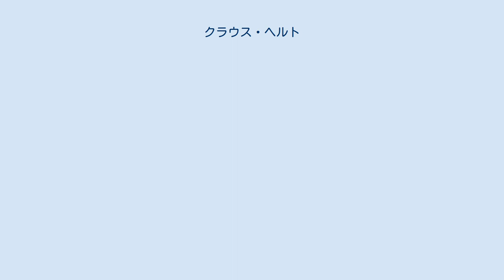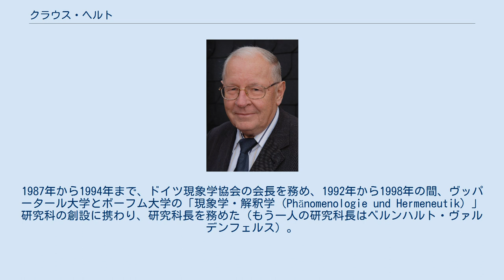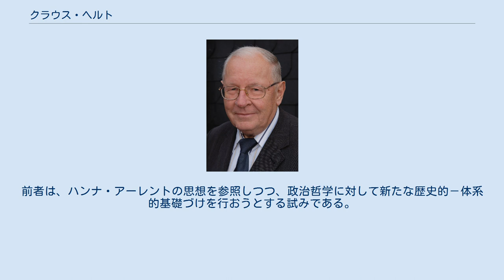クラウス・ヘルト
クラウス・ヘルト クラウス・ヘルト（Klaus Held, デュッセルドルフ、1936年2月1日 - ）は、ドイツの哲学者。
 研究分野は、エトムント・フッサールとマルティン・ハイデッガーの現象学、古代哲学、政治哲学。
 ドイツ国立学術財団の支援を受け、ヘルトは1956年から1962年にわたりミュンヘン大学、ボン大学、ケルン大学で哲学と古典文献学を学んだ。
1962年にケルン大学で博士号を取得し、1963年から1970年まで哲学者ルートヴィヒ・ラントグレーベの助手を務めた後、1970年にハビリタチオンに合格した。
1971年、アーヘン工科大学の教授に着任した。
1974年、ヴッパータール大学の哲学講座に移り、同大学の評議員に就任した。
以降、ヘルトのもとで学術研究・博士研究を行うため世界中から研究者や学生が集まった。
1987年から1991年まで、ヴッパータール大学の学務副学長を務めた。
2001年、名誉教授になった。
教育基盤を整えた功績により、ヘルトは「ヴッパータール哲学の父」として知られている 。
 1974年以降、ヘルトはヨーロッパ、南北アメリカ、アジア、そしてアフリカの各地で講義を行ってきた。
過去には、研究員・客員教授として来日・滞在していたことがある（広島大学1987年、京都大学1993年、1996年、2001年、2005年）。
また、ニューヨーク州立大学ストーニーブルック校（アメリカ、1991年、2003年）、香港中文大学（2003年）、ソウル国立大学（韓国、2007年）の客員教授も歴任した。
 さらに、ヘルトはドイツ研究振興協会（DFG）の顧問を務め、ギムナジウムにおける哲学教育と国家試験の哲学科目について助言を与えた。
1987年から1994年まで、ドイツ現象学協会の会長を務め、1992年から1998年の間、ヴッパータール大学とボーフム大学の「現象学・解釈学（Phänomenologie und Hermeneutik）」研究科の創設に携わり、研究科長を務めた（もう一人の研究科長はベルンハルト・ヴァルデンフェルス）。
 クラウス・ヘルトはエトムント・フッサールが創始した現象学の後継者として研究を続けている。
ヘルトは現象学を「世界の現象学（Phänomenologie der Welt）」として、また古代ギリシア人が抱いた哲学と科学の最古の思想を近代において再興するプロジェクトとして理解している。
フッサールの生活世界という概念とマルティン・ハイデッガーの思考における現象学的要素を主な参照項としている。
ヘルトによる世界の現象学は「政治世界の現象学（Phänomenologie der politischen Welt）」と「自然的生活世界の現象学（Phänomenologie der natürlichen Lebenswelt）」に二分される。
前者は、ハンナ・アーレントの思想を参照しつつ、政治哲学に対して新たな歴史的－体系的基礎づけを行おうとする試みである。